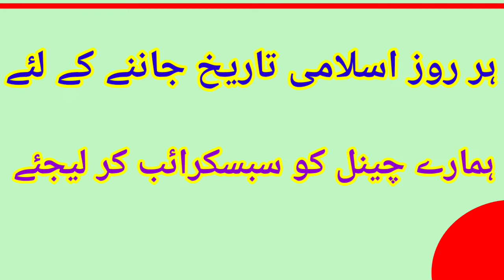18 अगस्त 2022 को चांद की कितनी तारीख है | Aaj Urdu ki tarikh kitni hai |Moon date today in india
Aaj Chand ki tarikh kitni hai 18August 2022 ko Chand ki tarikh kitni hai Chand ki tareekh 18 August

Today Islamic Date | Aaj Chand Ki Tarikh Kya Hai | Moon Date Today | Hijri Date Today 18 August 2022

Aaj muharram ki kitni tarikh hai | Islamic calender 2022 | Islamic date today | Hijri date today

Moon date today aj chand ki kiya tarikh he Islamic hijri calendar 2022  18/ August
muharram date is?
18 अगस्त 2022 को चांद की कितनी तारीख है | Aaj Urdu ki tarikh kitni hai |Moon date today in india

Aaj Chand Ki Tarikh Kitni Hai By Islamic Date आज चांद की कितनी तारीख है | Moon
Date Today 17 Aug 2022

urdu ki tarikh kitni hai
Arabi ka kaun sa Mahina chal raha hai Bharat mein Aaj Chand ki kitni tarikh hai
Aaj Bharat mein Chand ki tarikh kitni hai
Aaj India mein Urdu ki kitni tarikh hai
Moon date today in india
Hijri calendar